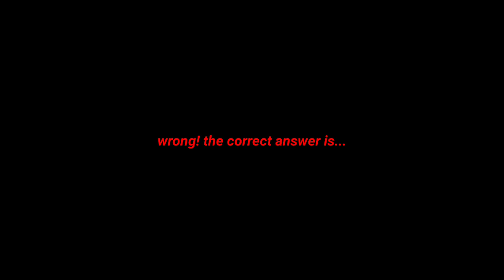☆ . Heaven says. ;; FNaF ruin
GOOD MORNING IT'S 7AM AND I DIDN'T SLEEP YET AND STILL CAN'T SLEEP, FEELING SOOOO GOOD (help)